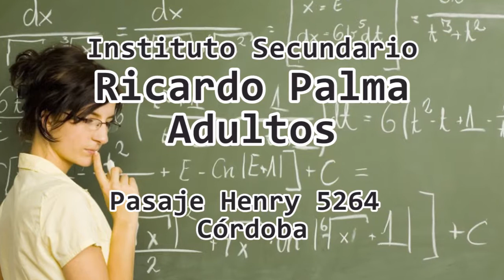Instituto Secundario Ricardo Palma Adultos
3 años de ciclo básico.
3 años de ciclo de orientación.

orientación en bienes y servicios en el ciclo nocturno.

Teléfono
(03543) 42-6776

Pasaje Henry 5264
Córdoba